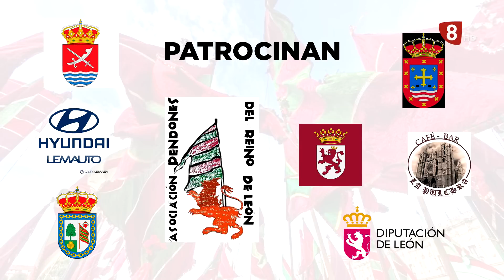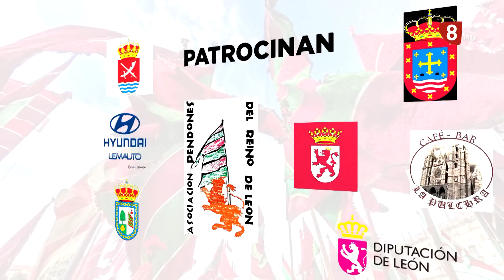🔛🔴 ESPECIAL DÍA DE LEÓN en SEVILLA (28-1-23)